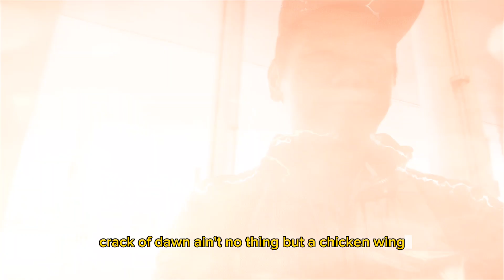Lily's Gymnastics Journey! Chasing First Place! 🔥💯🏆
Our 7 year old just started gymnastics last year and has already moved up a class to silver. She is the youngest one on the squad! Can she compete to be #1 overall?